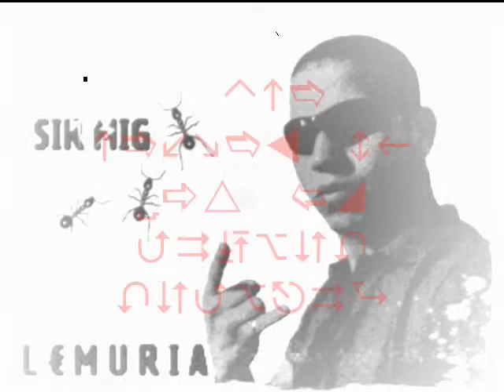Miguel Pemat - cover - The helmet of War - vhaldemar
Miguel Pemat